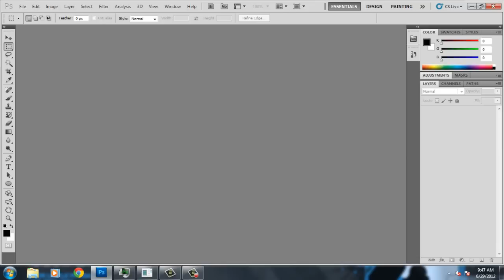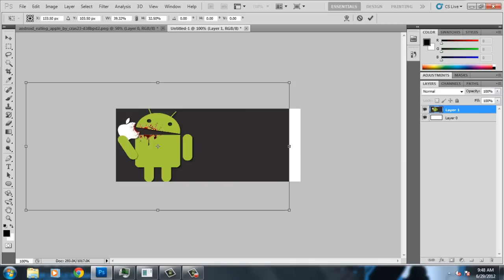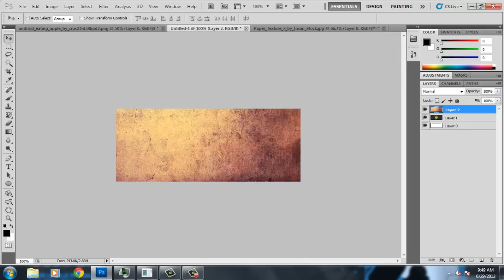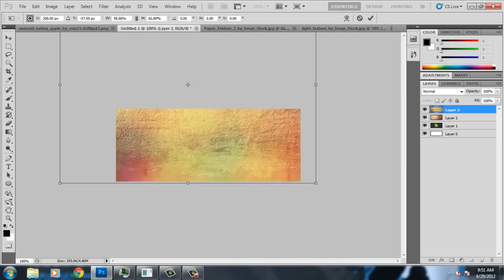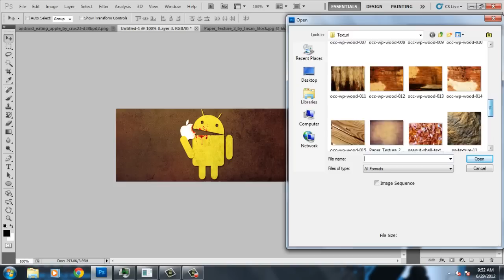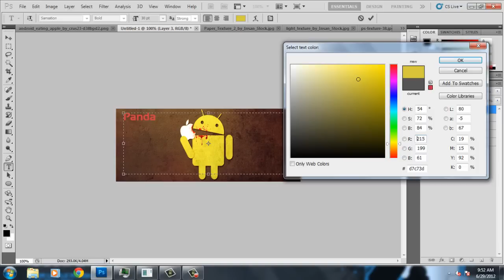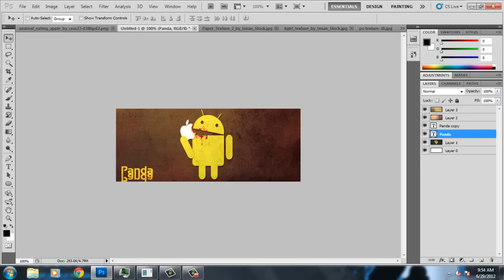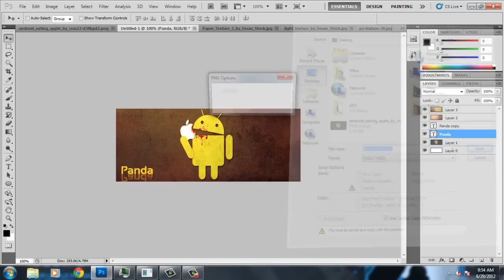Proper way of making a forum signature [PS]